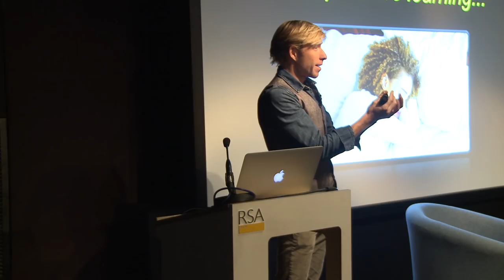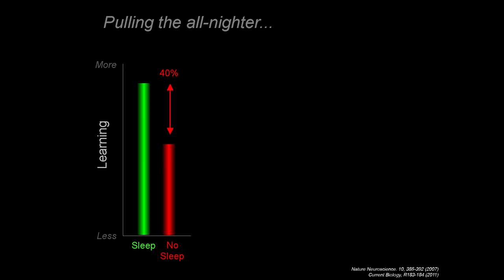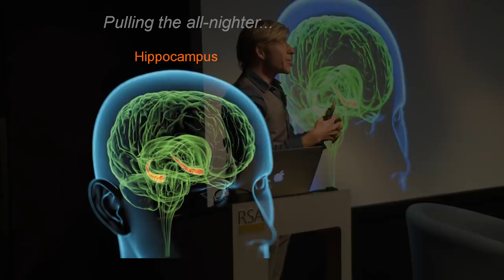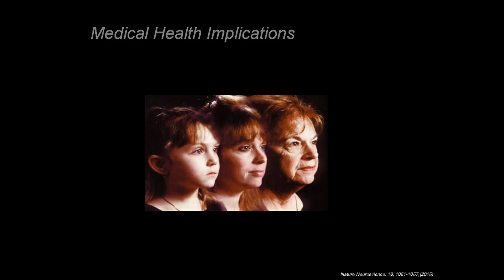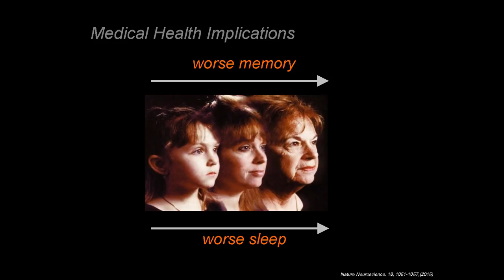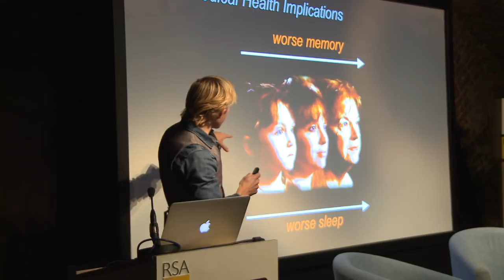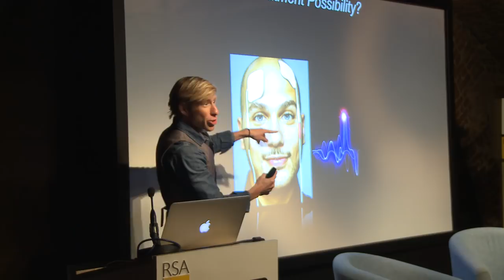The Sleep Deprivation Epidemic with Matthew Walker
Sleep is one of the most important aspects of our life and yet it is increasingly neglected in twenty-first-century society, with devastating consequences. Award-winning professor of neuroscience Matthew Walker provides a fascinating insight in to why it is vital we start taking sleep seriously.

Watch Matthew Walker, director of the Centre for Human Sleep Science, in our latest RSA Spotlight - the edits which take you straight to the heart of the event!

For further reading take a look at Matthew Walker's book, Why We Sleep